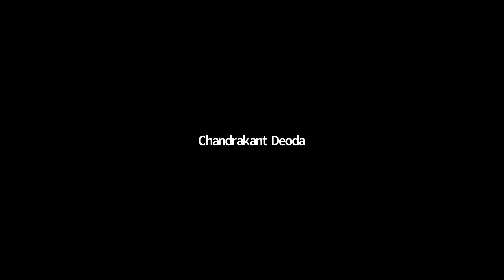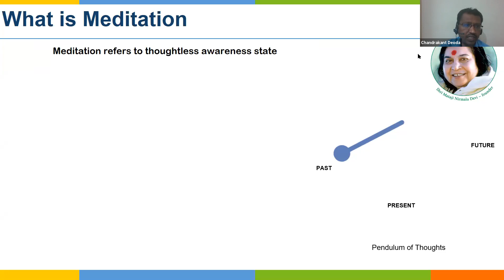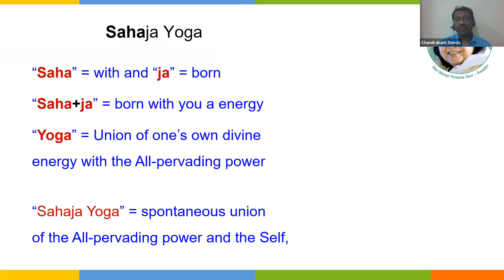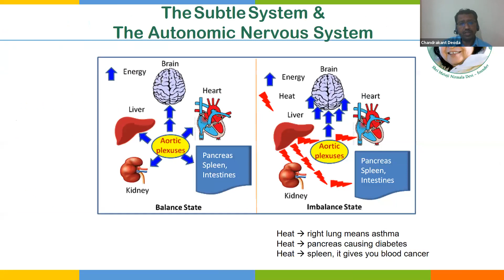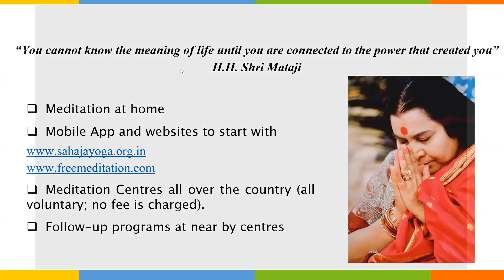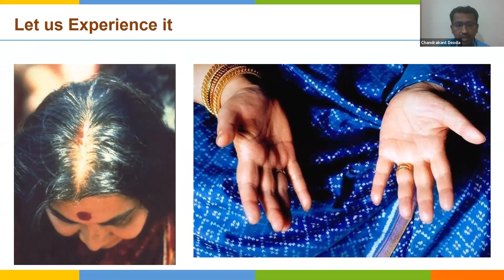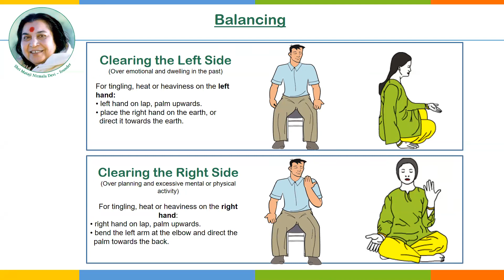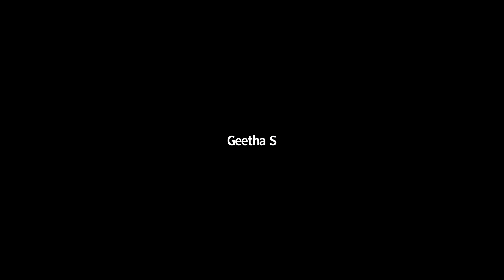Emotional Intelligence Through Sahaja Yoga by Mr Chandrakant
AICTE Training And Learning (ATAL) Academy Online Faculty Development Program on Cyber Security using ML-Practical Applications Session-15 on Emotional Intelligence Through Sahaja Yoga by Mr. Chandrakant, Sahaja yoga Meditation, Chennai on 8th Jan 2021 organized by Department of Computer Science and Engineering from Dr.M.G.R Educational and Research Institute, Maduravoyal, Chennai – 600095